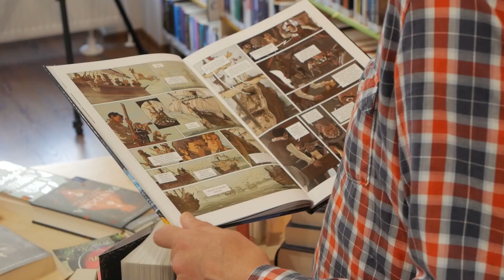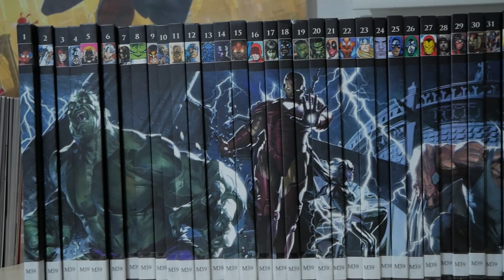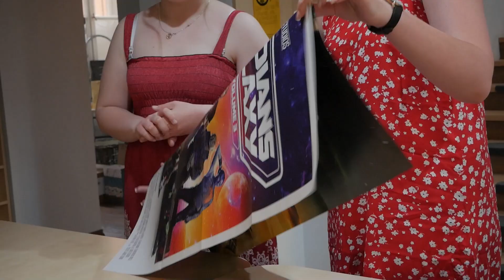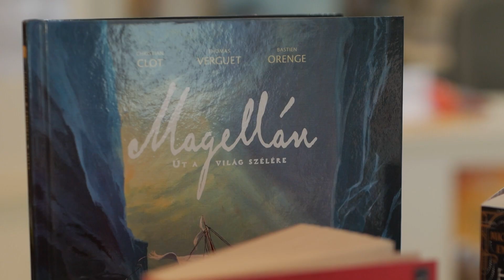Filmkvíz a Stefániában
Film kvízesten vehettek részt az érdeklődők a Somogyi-könyvtár Stefánia Fiókkönyvtár-kluban

Készítette: Nagy Dóra, Rácz Szabó Viktor